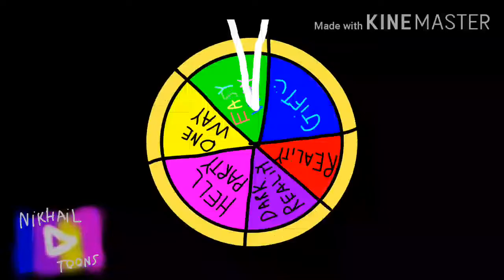Wonderland (Animation)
So this may have news from this The Fearless IT 2 was been already released in October 30 + even the Cartoon of Demons 2 too this part story was like since when I was in the Wonderland and got trapped by the hat purple monster and he been giving me some after story's of the Group of people who got in the Big Toy Factory
Be careful what you in for in the Creepy Toy Factory